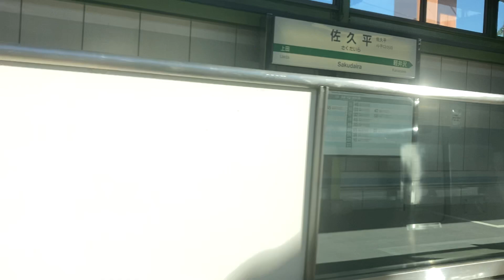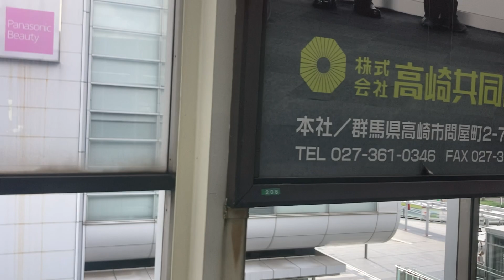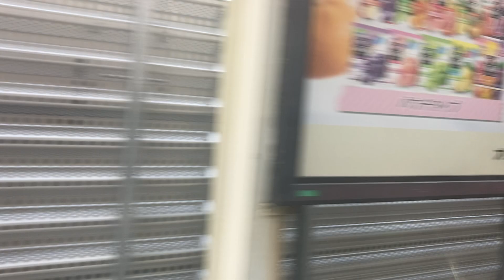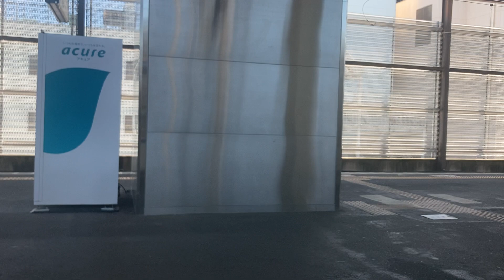新幹線あさま608号E7系 車窓 長野→東京/ 北陸新幹線 長野722発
本庄早稲田駅は通過。それ以外の各駅に停車します。
1.日本高速縦断ツアー
2.全都道府県くまなく巡回ツアー